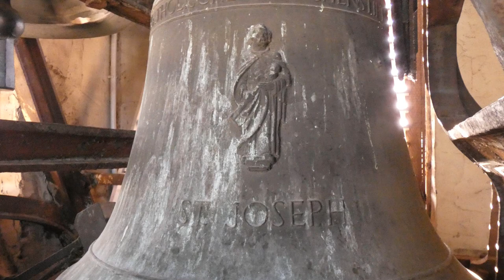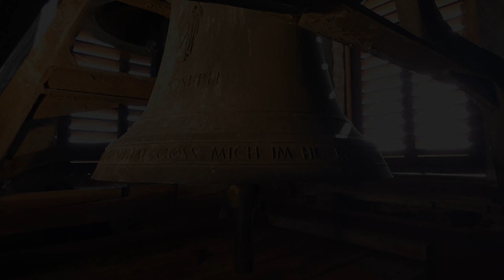Römerberg-Berghausen, St. Pankratius, Vollgeläut (Turmaufnahme)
Präsentiert wird eine Turmaufnahme des Vollgeläuts der katholischen Pfarrkirche St. Pankratius in Römerberg-Berghausen bei Speyer (Pfalz).
Berghausen ist einer von drei Ortsteilen der Ortsgemeinde Römerberg im Rhein-Pfalz-Kreis bei Speyer.
Die katholische Kirche St. Pankratius prägt das Ortsbild. Sie wurde im klassizistischen Stil erbaut. In ihrem Turm trägt die Kirche ein dreistimmiges Bronzegeläut. Zwei Glocken stammen aus der Nachkriegszeit aus der Glockengießerei Hermann Hamm aus Frankenthal. Die kleinste Glocke stammt noch aus dem Vorgängergeläut und überlebte den Krieg. Sie wurde von der Glockengießerei Gebrüder Ulrich aus Kempten im Allgäu gegossen.

GLOCKENDATEN:

Glocke 1: St. Josef, gis', Hamm/Frankenthal 1950

Glocke 2: h', St. Maria, Hamm/Frankenthal 1950

Glocke 3: cis", St. Pankratius, Gebrüder Ulrich/Kempten 1924

Diese Aufnahme entstand zum Gottesdienst sonntags um 10.30 Uhr. Geläutet wurde ca. 12 Minuten vor beginn 10 Minuten lang.
Einen herzlichen Dank an die Pfarrgemeinde Dudenhofen für die Ermöglichung sämtlicher Aufnahmen und an DPLP fürs Dabeisein und die Unterstützung.